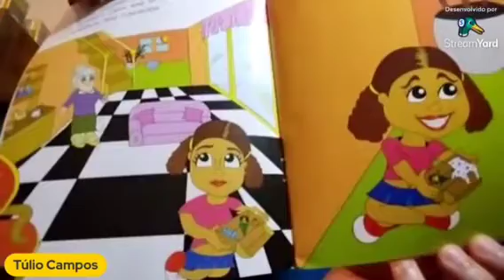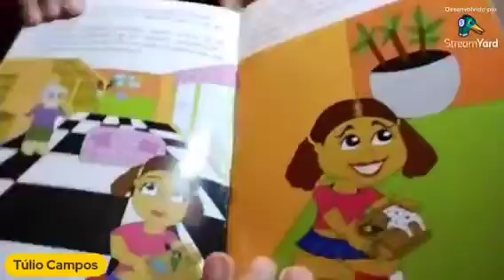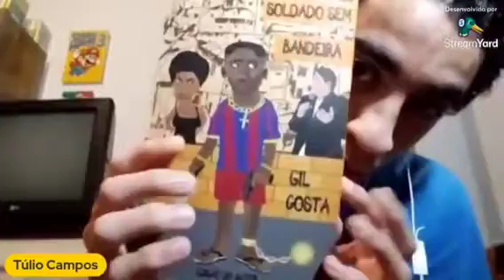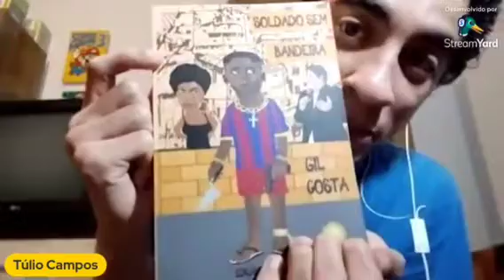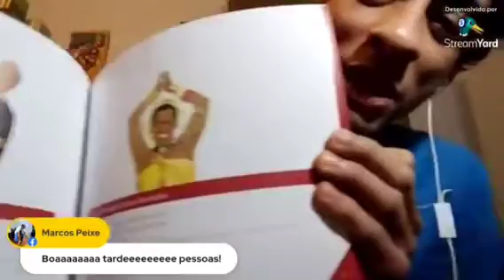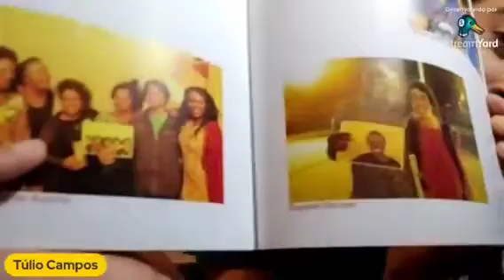Coletivo Ser de Arte convida Túlio Desenhista - Telma - Cicinha - Clarinha Larchete - Lalá Helena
Coletivo SER de ARTE - 11/09/21

Mediação : Acely Araújo

Ela vai pintar o sete com a literatura e com muitas outras artes lindas que descobriu vinculada com a literatura.
Confere aí: Túlio Campos,  @tulio_desenhista que é ilustrador, desenhista e cheio das artes lá do estado de Minas Gerais, a Telma Saraiva, @atelie_telmasaraiva que é artista plástica e desenvolve um trabalho incrível com bonecos e literatura lá no estado do Pará, também estará a Clarinha Larchete,  a Cicinha Alcântara e Lalá Helena que são três influenciem digital infantil embaixadoras e mobilizadoras do projeto importantíssimo o Ana Curiosa @anacuriosaoficial que se espalhada nas redes. E essa live vai ser uma folia literária mesmo viu! Não vai perder em!